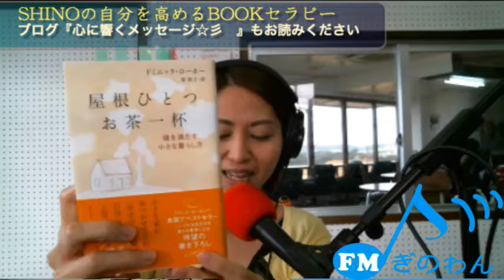SHINOの自分を高めるBOOKセラピー＠1025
SHINOの自分を高めるBOOKセラピー＠1025 - Captured Live on Ustream